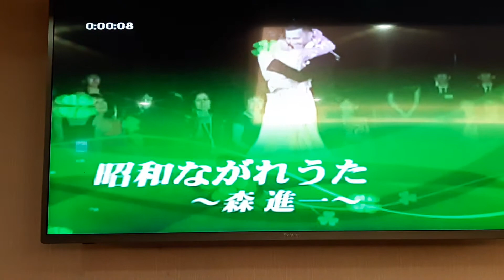賴姐翻唱 昭和流レうた 森 進一 志明一族 演歌秀